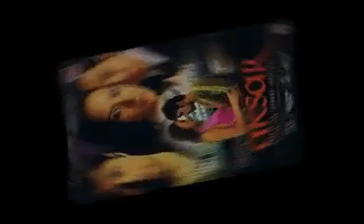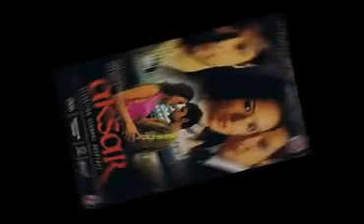Aksar Full Movie (facts) | Emraan Hashmi | Dino Morea